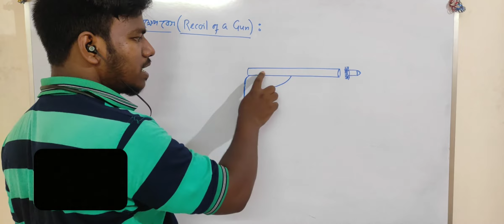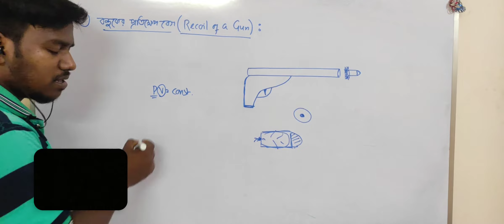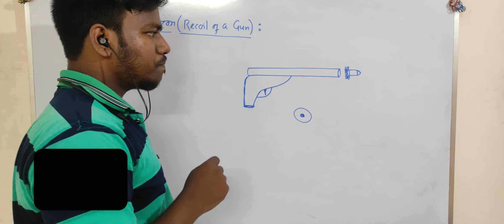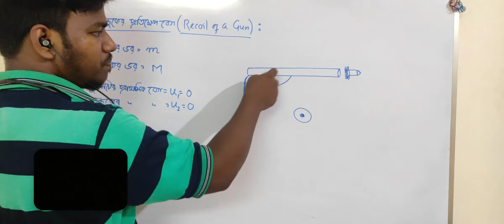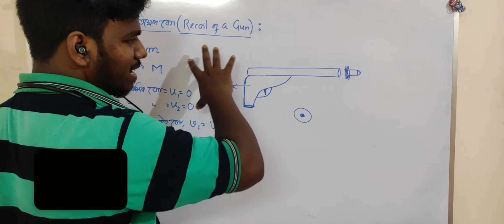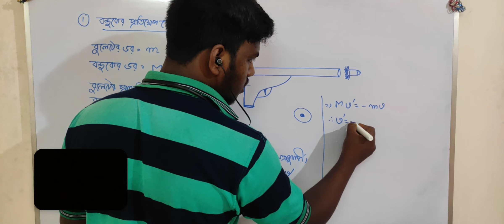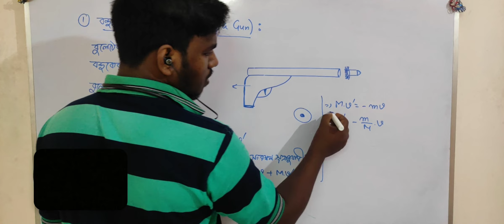বন্দুকের প্রতিক্ষেপ বেগ || Recoil of a Gun